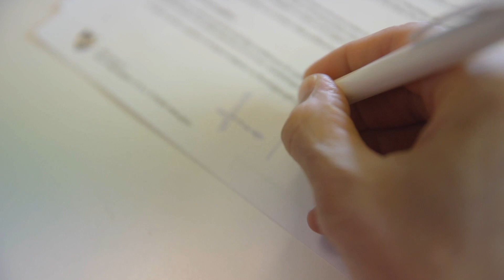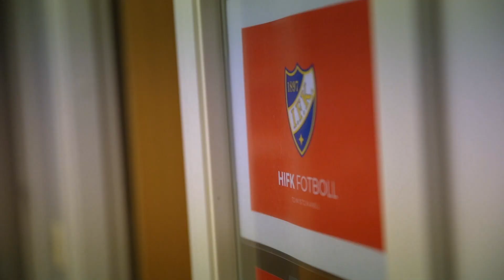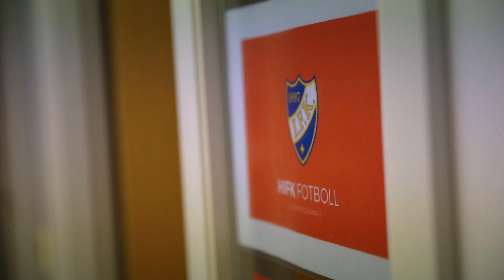Alltid IFK: Hetket - Uusi alku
Alltid IFK: Hetket
K1J3 "Uusi Alku"

Tuotanto: Rapa Media
Ohjaus: Santeri Rosenvall
Kuvaus: Aaro Nyqård, Aleksandr Nosko, Santeri Rosenvall
Leikkaus & grade: Aleksandr Nosko, Aaro Nygård
Grafiikat: Edward Hultin